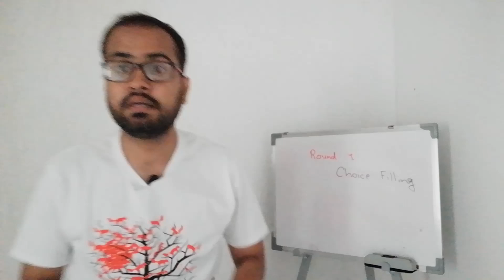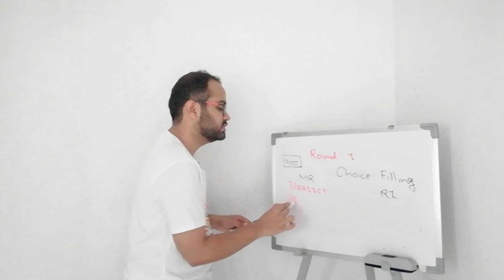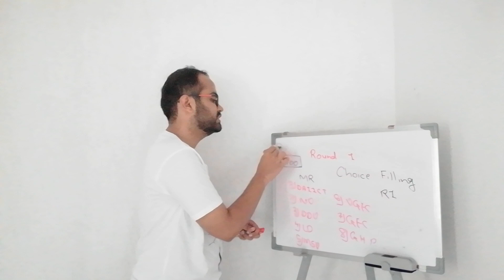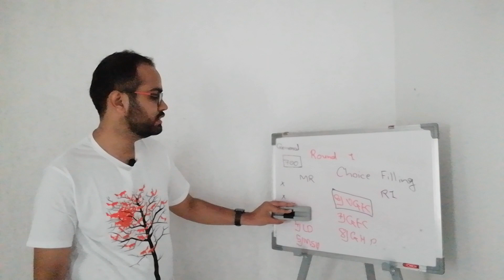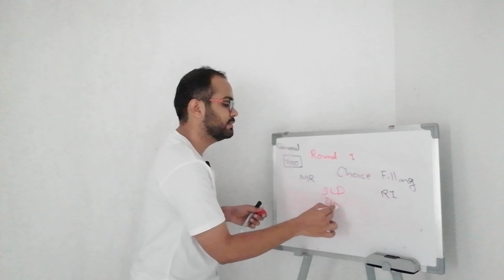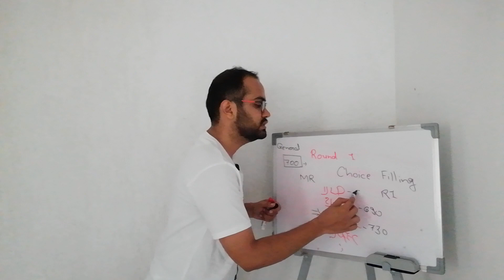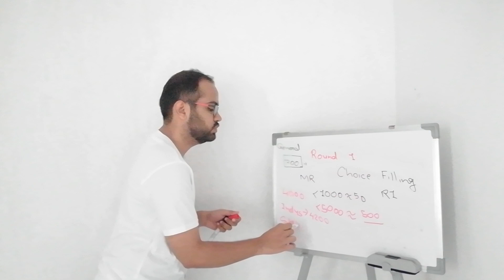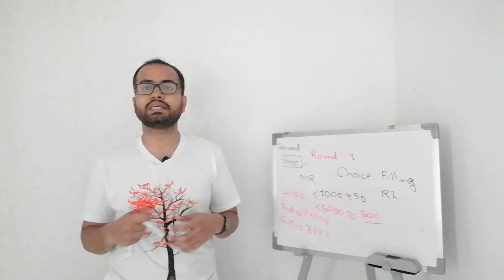Round 1 Choice Filling Demo